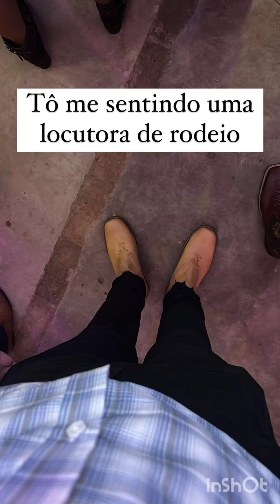Arthur Freitas chega no aniversário de Lucas Guimarães e já encontra Juca Love 🤣